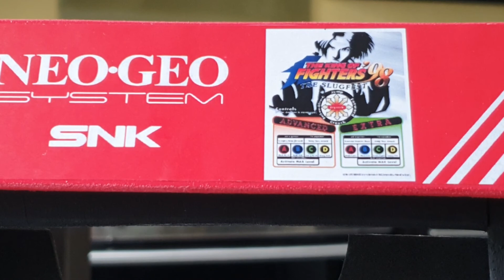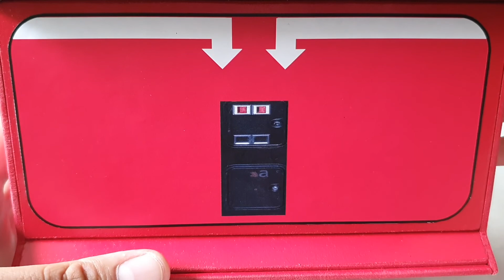Base custom para nintendo switch (display 7pulgadas raspberry pi)Neogeo Bigred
Me gusta mucho y la detallaré y pronto subire la actualización, saludos.